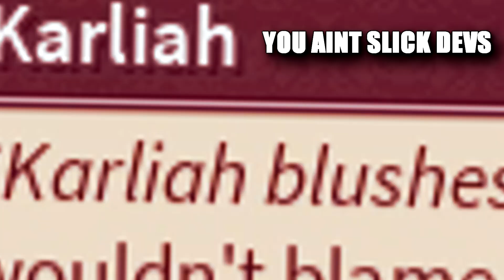Deepwoken | Charisma Limit Break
How charming! Utilize Charisma to its limits in Deepwoken if you want to finesse all of Etrea! A guide based around the entirety of the stat Charisma and how to unbind it!

Definitely check out Deceased Dinell on Soundcloud because his music really supports my channel! Thanks!

Music used from Naktigonis and Deceased Dinell